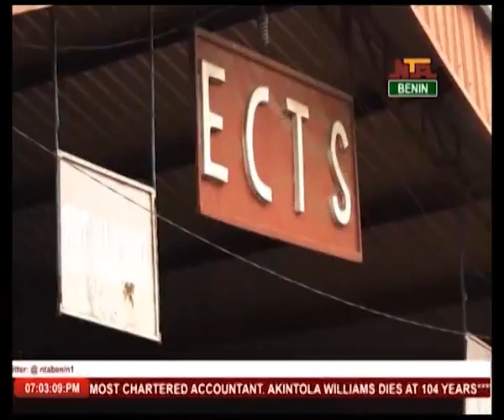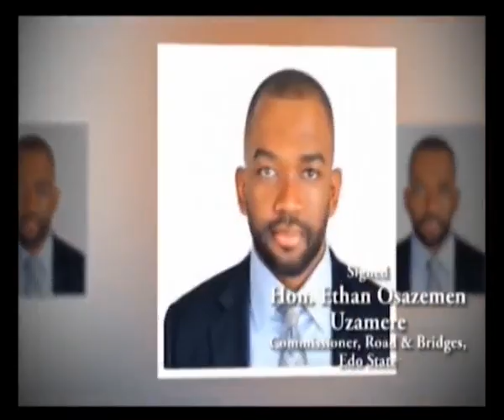NTA BENIN MAIN NEWS @ 7PM,11TH MONDAY, SEPTEMBER 2023